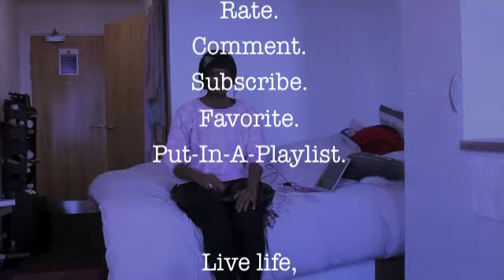FU by Miley Cyrus & You (Ha Ha Ha) by Charli XCX with LiaSophia (cover)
It means tons to me and who knows, you could possibly know someone who could potentially be my biggest fan. just saying.

I hope you're enjoying my Original Covers! What do you think about my OCs so far? Also if there is an original song you like from my original covers, let me know so I can work on getting the full version recorded all professionally and stuff and I can share that with you.

Thanks again for the support thus far...
Talk to me lovely humans, I am here for you as well as myself!

I'm a Social Network Butterfly - be the wind beneath my wings - and watch me fly!

Live life, mess up, laugh it up and make funny faces!!